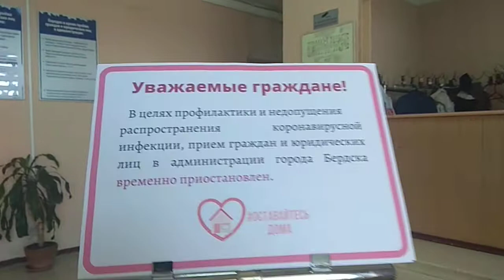В мэрию Бердска пускают только в масках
Коронавирус надел маски на чиновников. 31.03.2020